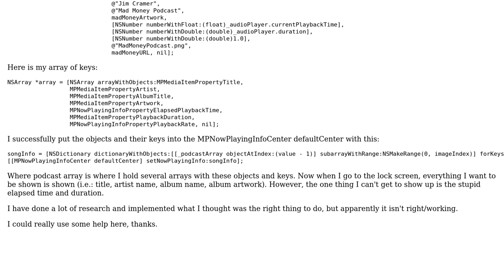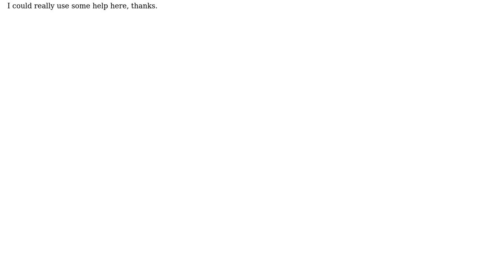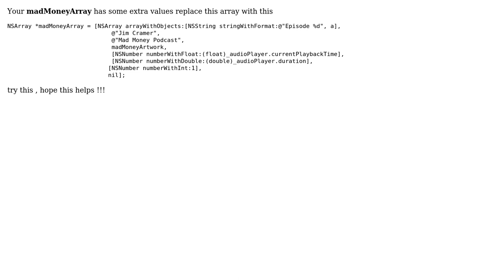Displaying AVAudio player duration and elapsed time on iPad lock screen (background)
With thanks & praise to God, and with thanks to the many people who have made this project possible! | Content (except music & images) licensed under CC BY-SA | Music | Images & others | With thanks to user rusdog2784 user Borzh user Abuzar Amin and the Stack Exchange Network Trademarks are property of their respective owners. You are responsible for your own actions.